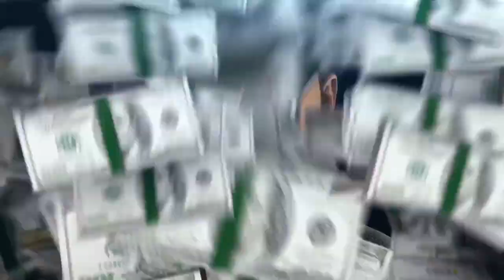МОРГЕНШТЕРН ПОЗВАЛ БУСТЕРА И ЭВЕЛОНА НА СТРИМ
МОРГЕН ПРОВЕЛ СОВМЕСТНЫЙ СТРИМ С БУСТЕРОМ И ЭВЕЛОНОМ
БРИГАДА ТВИЧА

таких стримеров как: Evelone192, Buster, Dmitry_Lixxx, karavay46 и др